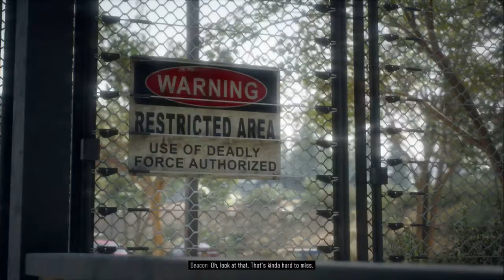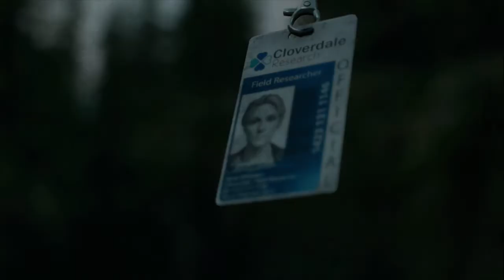[5/11/2019] Days Gone #10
Original Publication Date: May 11th 2019